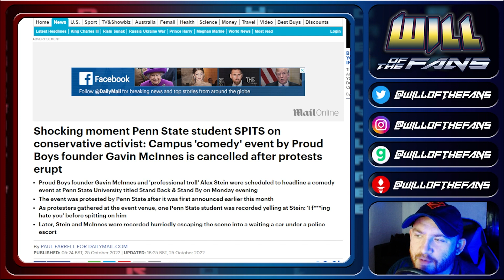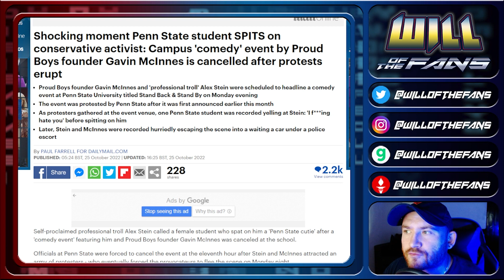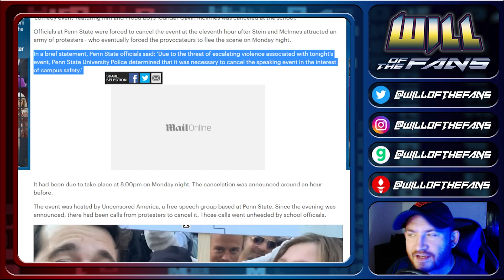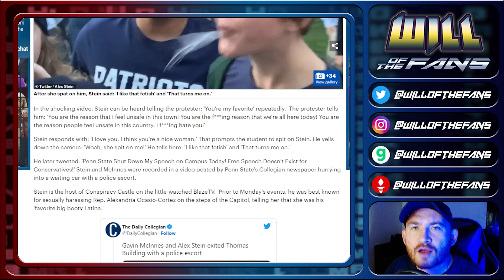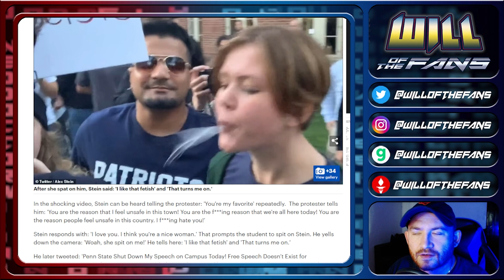Woke Lunatic SPITS on ALEX STEIN! Time to Clamp DOWN on These FREAKS!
Get your next digital project handled properly with Trouble Free Employees! Click the link and submit your first task to get the staff you need!

AlexStein got spat on by an activist student at Penn State University and it is time to arrest her. These Leftists need to go away forever!